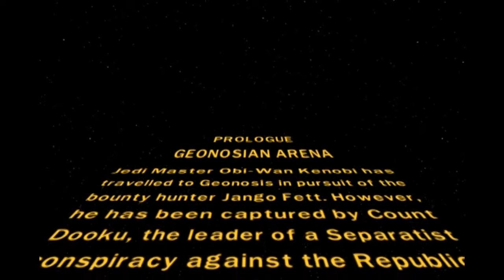Geonosian Arena FREE PLAY (LEGO Star Wars III: The Clone Wars free play part 1)